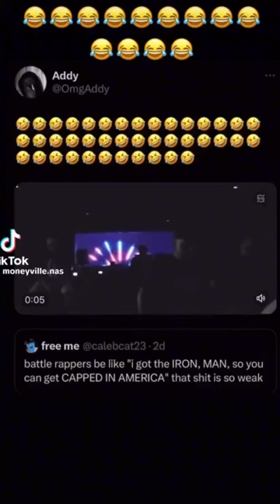WHERE IS BRO GOING WITH THIS 😂😂😂